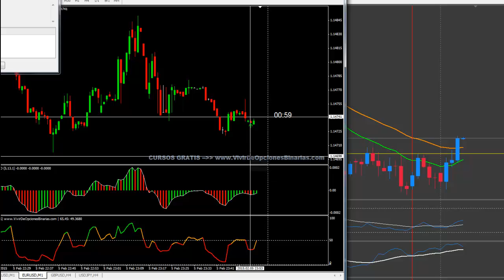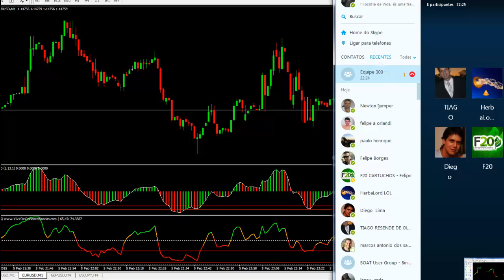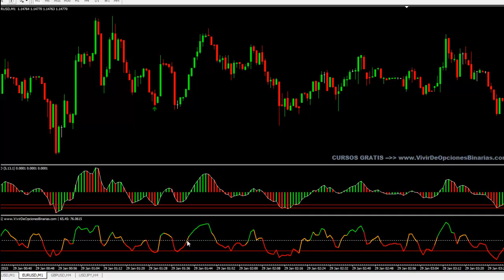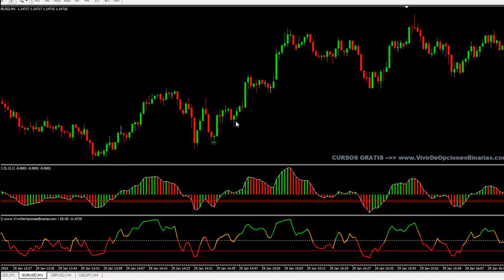Aula 05 02 Estrategia Secreta do NIKO !!